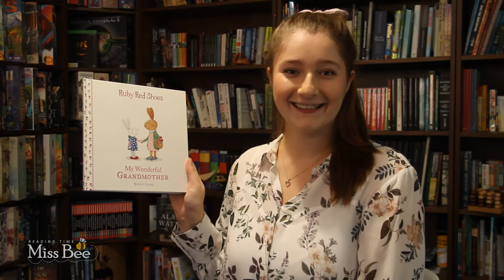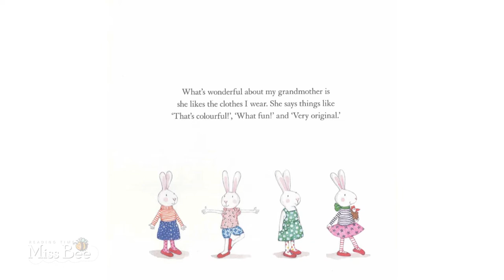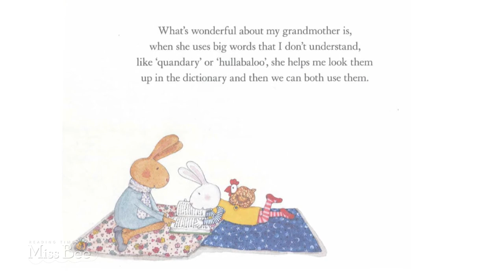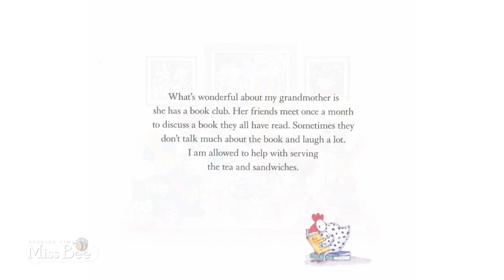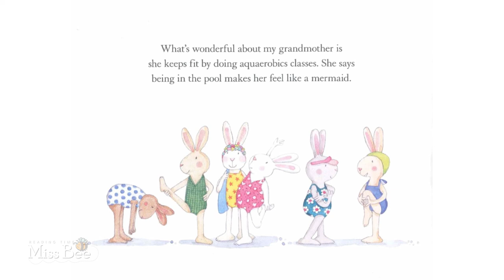Reading Time - Ruby Read Shoes - My Wonderful Grandmother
Let Ruby welcome you into her world as she tells you all the wonderful things about her grandmother.

What's wonderful about my grandmother is she wears x-ray spectacles.

She can see deep inside me and knows just what I'm feeling.

Ruby Red Shoes is an aware hare who lives in a colourful caravan with her grandmother, Babushka Galina Galushka.

Ruby loves her grandmother very much and thinks she is wonderful for all sorts of very special reasons.

What's wonderful about your grandmother?